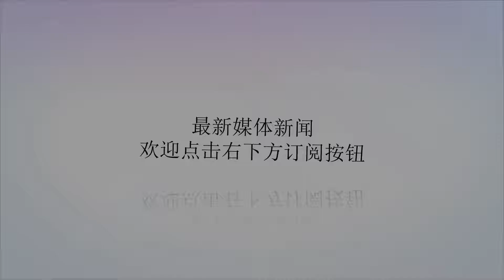网红电商化阿里巴巴来台办达人之夜找新血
谢谢！中国电商巨擘阿里巴巴集团在14日在台北举办「达人之夜」活动，向台湾网红说明如何透过直播变现，并招募新血；淘宝王牌主播薇娅说，台湾网红有优势，加入淘宝会让她有压力。阿里巴巴集团旗下电商平台淘宝、天猫与线上营销平台阿里妈妈将在台湾首次合作举办「达人之夜」活动，由阿里妈妈海外事业部总经理付必鹏、天猫海外营销总经理金洋说明达人内容生态发展及职业化，将有200位台湾网红参加。此外，曾缔造一晚创下人民币8500万元销售纪录的大陆超人气主播薇娅也受邀出席，将与台湾知名网红百变沛莉进行两岸达人PK赛。金洋今天透过视讯会议受访表示，大陆网红经济与台湾不同，大陆随着电商、内容消费的发展，网红变得更有电商属性，很多大陆网红透过直播变现，虽然年轻但收入不菲，与电商平台建立了互相依存的模式。金洋研究台湾市场一年多以来发现，台湾网红规模与成熟度很高，属性更偏向娱乐化与综艺化，例如有些达人会上节目通告、发表视频作品，但是在电商属性上相对薄弱，缺乏商业化模式。她指出，大陆淘宝直播生态已很成熟，粉丝依存度高，有助于拉长用户停留在平台上的时间，与商家更深入交流，成为利益共生体。希望淘宝网红经济进入台湾市场能让整体生态更丰富，以淘宝为载体，让消费者在电商平台上的互动更内容化。淘宝内部数据显示，淘宝直播可做到边看边买，每两人观看直播会有一人点击商品；直播的购买转换率约15%，相当于每7人观看直播会有一人下单。一年直播超过320场、粉丝数超过200万人的薇娅说，传统直播聚焦长相甜美、会表演才艺的主播，吸引用户打赏，现在是透过直播为消费者带来需要的产品，与传统直播差异很大，还可以在互动中传达更多的正能量。薇娅观察，淘宝主播分为三种类型。第一种是店铺主播，例如卖女装或卖鞋的店铺。第二种是达人主播，自己没有店铺，主要帮商家推广。第三种是混合型主播，自己有店铺也帮商家推广，她自己就属于第三种。得知台湾网红有望加入淘宝，薇娅坦言「会有压力」，台湾网红的优势是在直播中加入娱乐色彩，「大家一定会喜欢」，但可能要经历一段过渡期，找出娱乐与电商的平衡点，否则粉丝可能喜欢看直播却不一定会下单购买。薇娅强调，随着淘宝达人越来越多，粉丝规模也会跟着变大，这是好事，有压力才会鞭策自己进步。她也提醒，达人最重要的是对消费者、商家的责任心，「大家共同维护这个家园，会越来越好」。